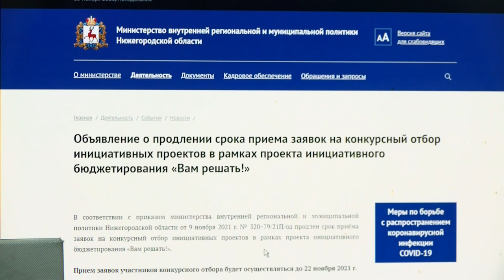Вам решать!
Приём заявок на участие в проекте инициативного бюджетирования «Вам решать!» продлили до 22 ноября.